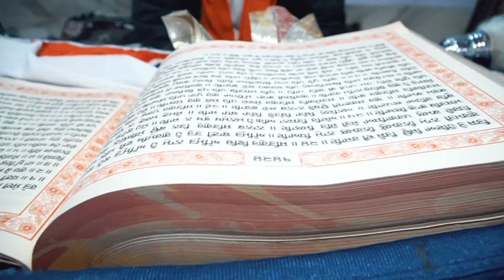9 January 2021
Wedding chani weds deep